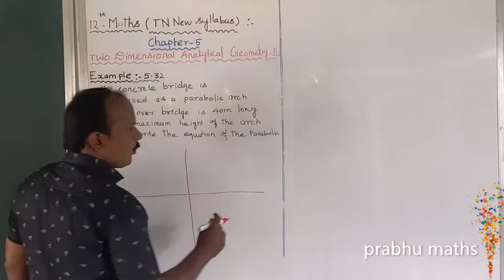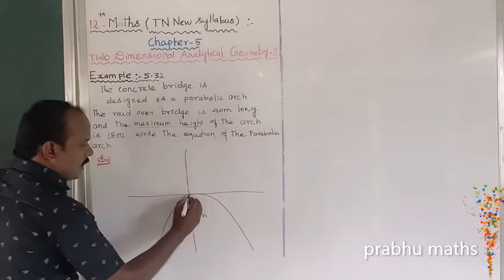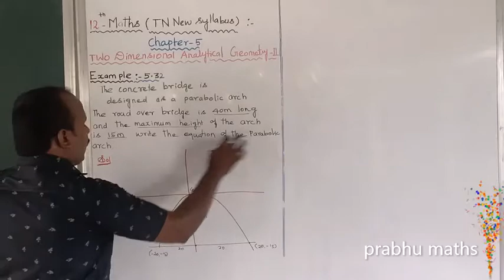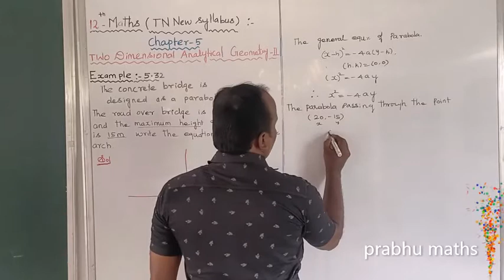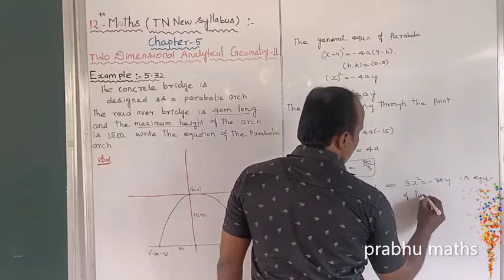EXAMPLE 5.32.| CLASS 12 MATHS |TWO DIMENSIONAL ANALYTICAL GEOMETRY II |CHAPTER 5